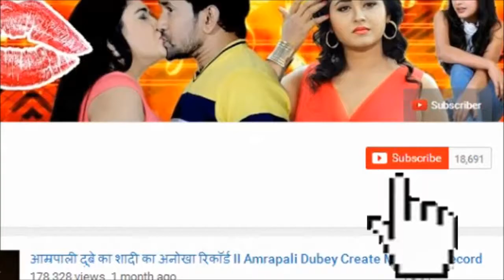खेसारी लाल यादव अब सनी लियोनी के साथ रोमांस करेंगे - Khesari Romance in Sunny Leone